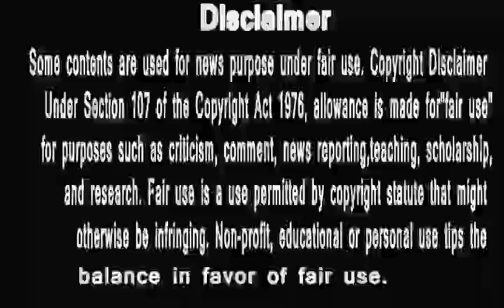BIGG BOSS 12 KHABAR |K.V NEEDS TO LEAVE BAD COMPANY || HUNGRY SPIRITS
1 # BIGG BOSS 12 KHABAR |DOUBLE EVICTION | ISLIYE OUT HUYI MEGHA AUR JASLEEN | HUNGRY SPIRITS
2 # BIGG BOSS 12 KHABAR |DOUBLE EVICTION | ISLIYE OUT HUYI MEGHA AUR JASLEEN | HUNGRY SPIRITS
3 BIGG BOSS 12 KHABAR |TOP 3 OF THE SHOW |ये हैं TOP 3 |HUNGRY SPIRITS
4 BIGG BOSS 12 KHABAR |shreeके fans का surbhi को जवाब |PUBLIC COMMENTS |HUNGRY SPIRITS